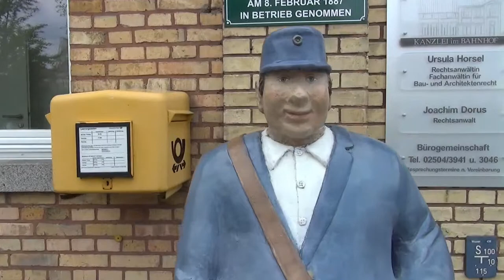Alltagsmenschen Telgte 2015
Alltagsmenschen in Telgte 2015